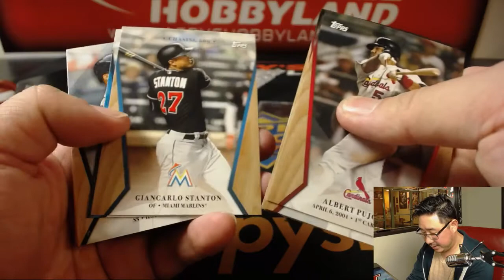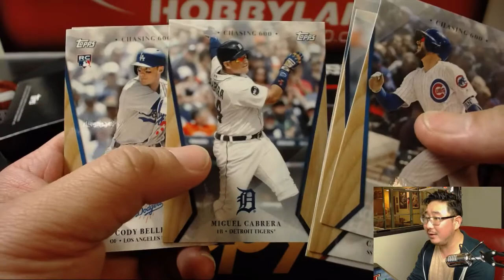Sa., 04/21/18 [1Box PERSONAL (Jesse R)] #2 - 2017 Topps On-Demand Set #2 - 600 HR Club